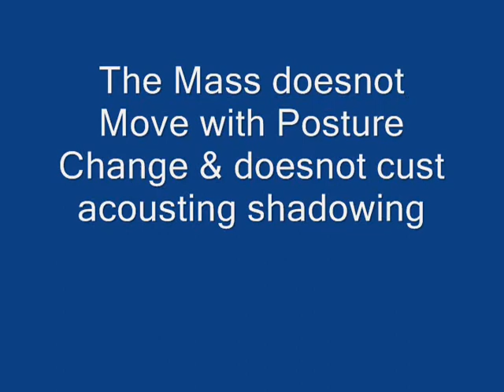Bladder Mass_0001.wmv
Soft Tissue mass within urinary bladder : A patient sent for ultrasound examination with history of occational hematuria. On ultrasound a hypoechoic mass visualized at right bladder wall extending to lumen. It does not move with posture change of patient & doesnot cust any shadow. On color flow image small vessels seen feeding the mass.